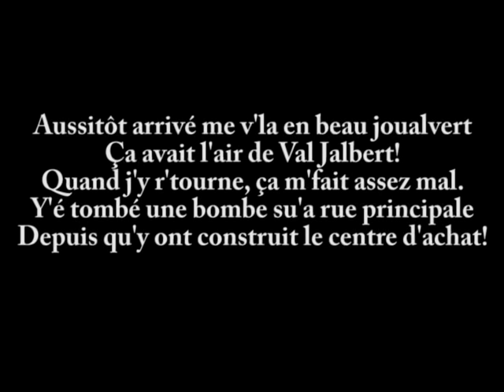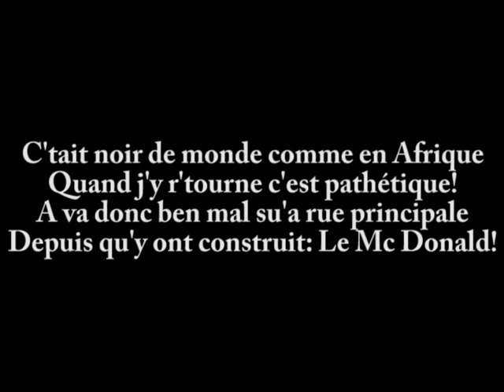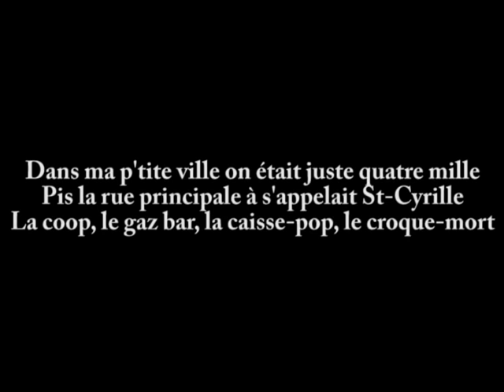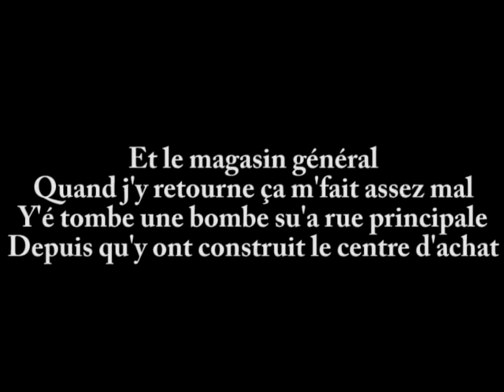Les Colocs - La Rue Principale paroles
la chanson la rue principale des colocs avec les paroles